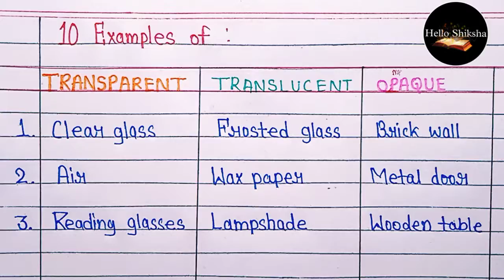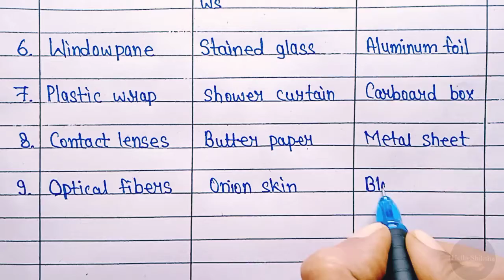10 examples of transparent, translucent and opaque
10 examples of transparent, translucent and opaque